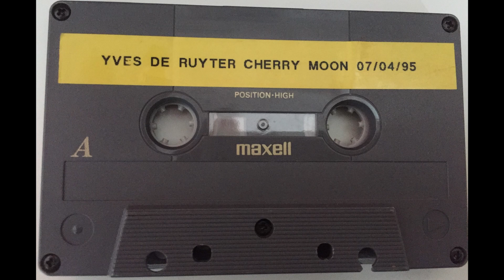Cherry Moon (Lokeren) •Yves De Ruyter• 07-04-95. Original Mixtape Retro House Club Belgium.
Je suis très heureux de partager  mes souvenirs de clubs. Les surprises se succéderont 👌👌👌. Bonne écoute et portez vous bien.